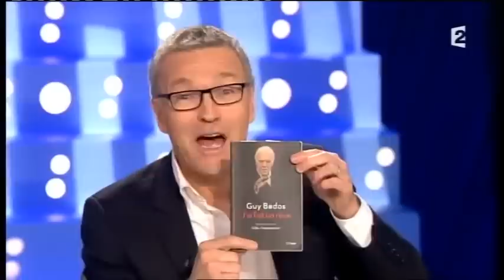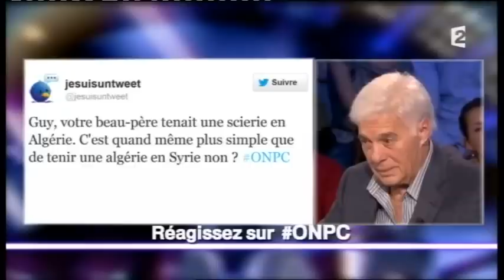Guy Bedos On n'est pas couché 13 avril 2013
Guy Bedos
Livre "J'ai fait un rêve : entretiens avec Gilles Vanderpooten", Editions de l'Aube
13 avril 2013